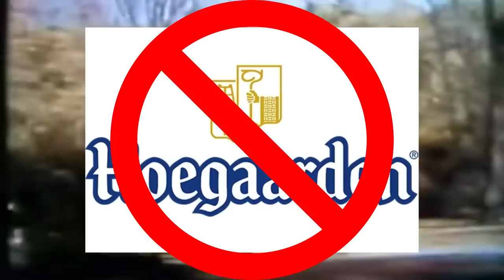Boycott Anheuser-Busch Beers - List of Beers Never to Drink Again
Go Woke Go Broke.  Here's the list of Anheuser-Busch Beers to never drink again.
Budweiser
Bud Light
Kona Brewing Co.
Michelob Ultra
Stella Artios
Estrella Jalisco
Busch Beer
Natural Light
Land Shark Lager
Presidente Beer
Hoegaarden
Shock Top